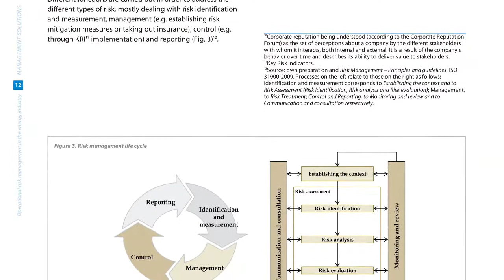Operational Risk Management in the energy industry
the document first provides an overview of the Risk Function in the broad sense (Enterprise-Wide Risk Management), followed by an explanation of the operational risk management concept and related methodologies, and concludes with a quantitative exercise illustrating the specific application of these methods for optimizing the insurance program of firms in the industrial sector, particularly those in the energy industry.